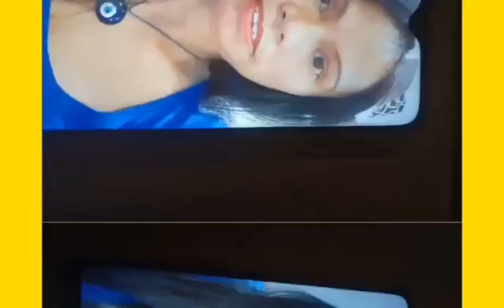ATHENS GREECE 🇬🇷 AKING KAPATID SAMAYAW NG KALINGAP DANCE MORE PRAKTIS KABSAT